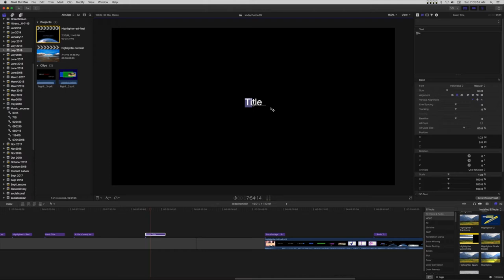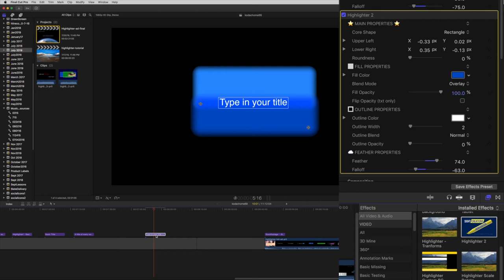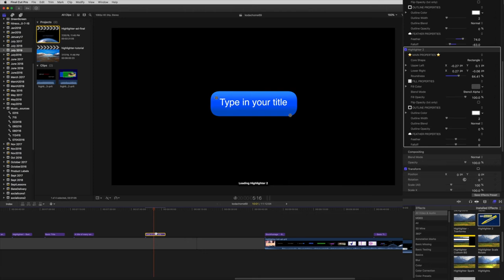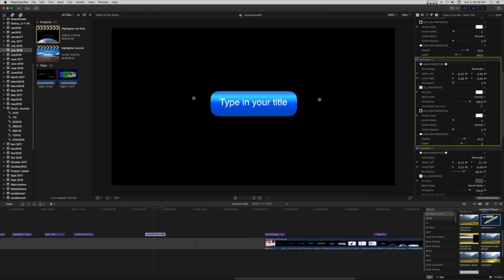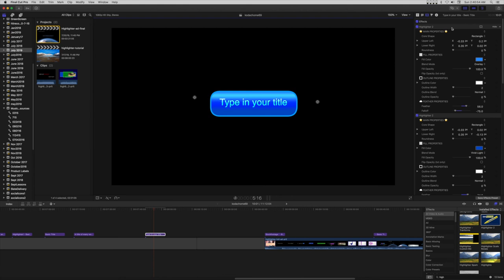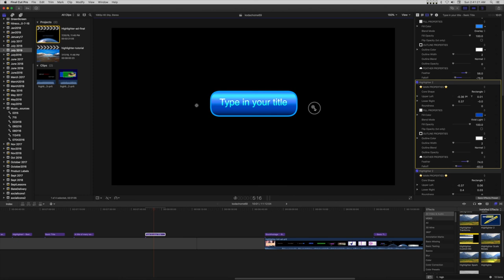Highlighter Effect Tutorial - Button Background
There are so many things that can be done with highlighter — this tutorial demonstrates how to create a button background for text in a Basic Title which goes just a little bit beyond the basic application of the effect. More tutorials for this effect are planned. It probably will depend on how well it is adopted.

The closeups for the Inspector were also accomplished by Highlighter (and a support effect). The closing logo "laser tube" — also a Highlighter treatment.